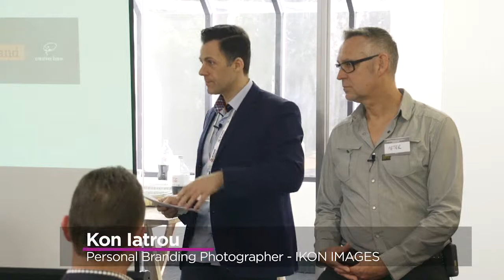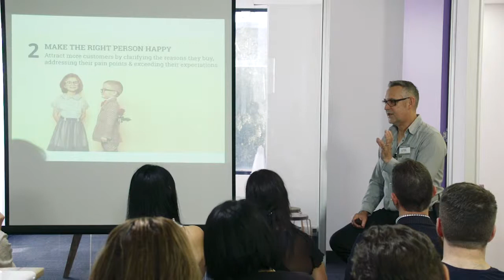BRANDING FOR ENTREPRENEURS - Event #1 with Peter Engelhardt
Our first ever MeetUp event, sold out and well appreciated by all. Amazing food by Third Wave Cafe with their American BBQ and a brilliant presentation by Peter Englehardt on HOW TO THINK, ACT AND GROW LIKE A BRAND